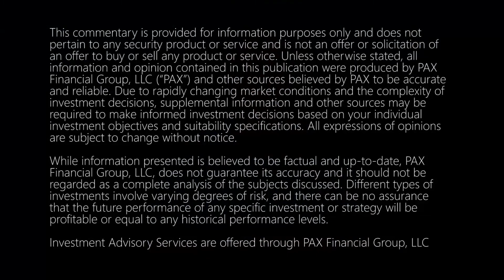Message from PAX Financial Group November 2019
Clicking the Like button does not constitute a testimonial for, recommendation or endorsement of our advisory firm, any associated person, or our services. “Like” is not meant in the traditional sense. In addition, postings must refrain from recommending us or providing testimonials for our firm. Because the SEC and state securities laws prohibit testimonials, any such postings are subject to swift removal.